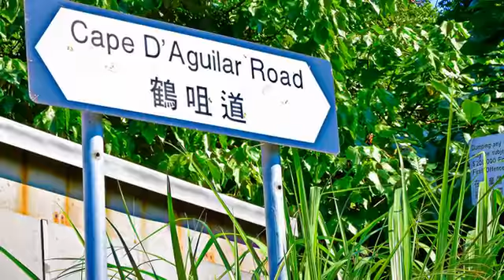[香港] 機槍廢堡 (景點)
二次大戰期間，當時在香港的英國政府，為了抵禦日本的入侵，曾在鶴咀半島布置十多個軍事防禦陣地，其中「機槍廢堡」便是其中之一。走到「機槍廢堡」，從往日放機槍口的地方往外看，便是一望無際的海峽，在這裡因為地處制高點的關係，視野非常遼闊，也很難想像當初這裡用來作為軍事堡壘的緊張、肅殺的氣息。在「機槍廢堡」可看見這斷垣殘壁的另一種美，在這裡彷彿可以聽到堡壘訴說著他當初如何捍衛者香港島的和平。